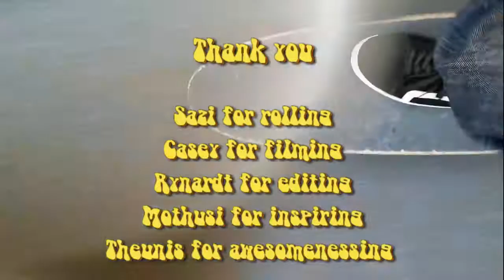Plkskatelife 27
During Friday's street mission we made a quick stop at Theunis's place to skate he's rail and it turned out more fun than expected :-)